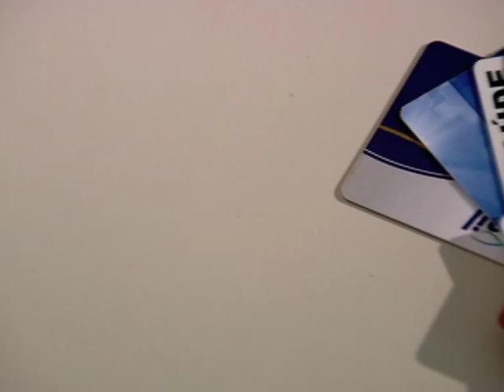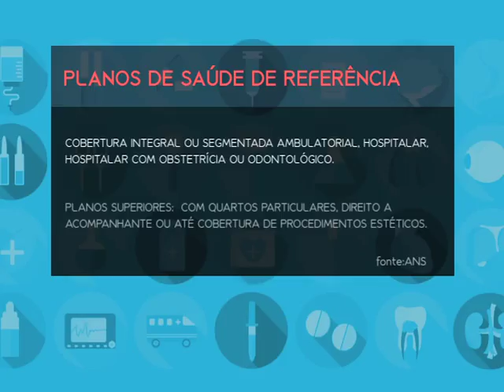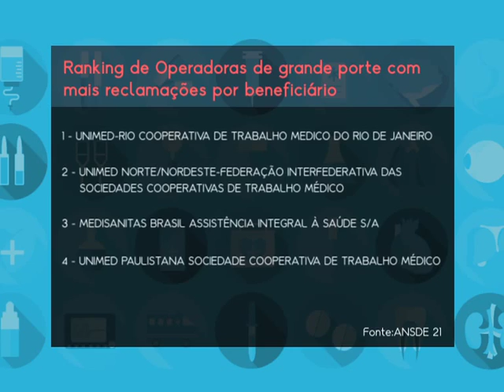Repórter Justiça - Planos de saúde (07/11/15) (2/3)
Com os problemas no Sistema Único de Saúde, a saída para muitas pessoas é recorrer aos planos de saúde. De acordo com a ANS – Agência de Saúde Suplementar, são cerca de 50 milhões de usuários em todo o país. Com tanta gente, esse sistema também tem enfrentado dificuldades. O programa Repórter Justiça desta semana mostra os desafios e os problemas de usuários como Rita de Cássia, que conta: na hora de marcar as consultas, demora muito. “Mas se você fala que vai ser particular, já tem vaga”, reclama.